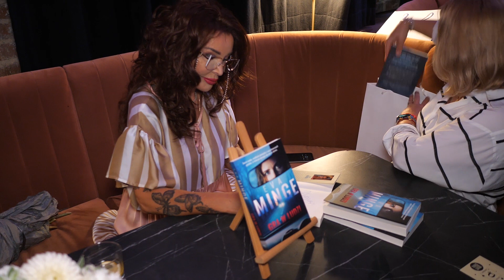Klaudia El Dursi szczerze o niemoralnych propozycjach w show-biznesie. Dostała taką?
Klaudia El Dursi to atrakcyjna kobieta. Zapytaliśmy ją o niemoralne propozycje w show-biznesie. Czy sama takową otrzymała? Co nam powiedziała?